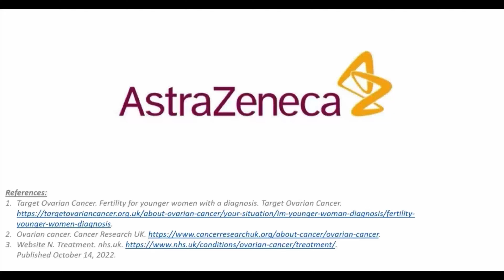هل في علامات واضحة لسرطان المبيض؟ وامتى يبدأ الشك فيه ويتم تشخيصه؟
اعرفوا الإجابة من خلال الفيديو ده في سلسلة مش رحلتك لوحدك:
وزوروا الموقع ده لمعلومات أكتر:

Are there clear signs of ovarian cancer? When should suspicion arise and diagnosis be made?
Find the answer in this video in the series "Not Your Journey Alone."
And visit this link for more: